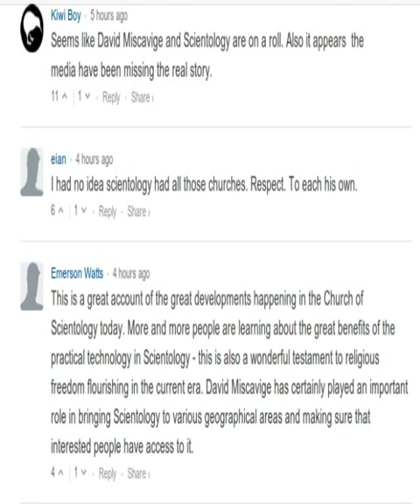scientology creation story